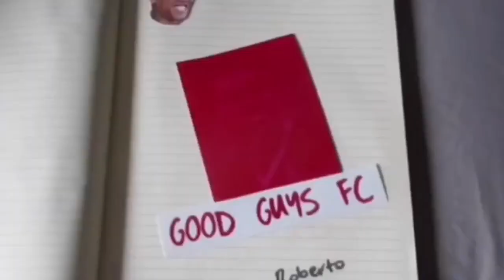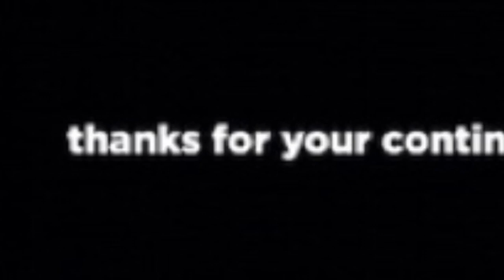MY MONTH IN FOOTBALL: OCTOBER